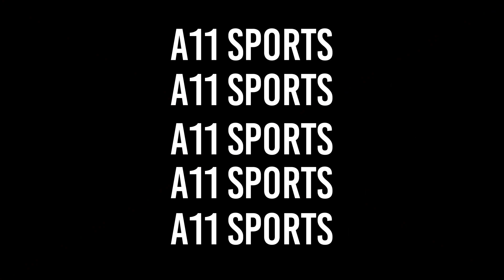Highlights Yannick Kraag - Season 2021-2022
Highlights of Yannick Kraag, season 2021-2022